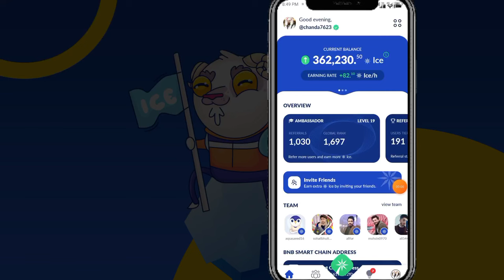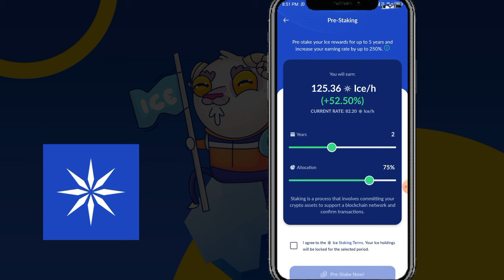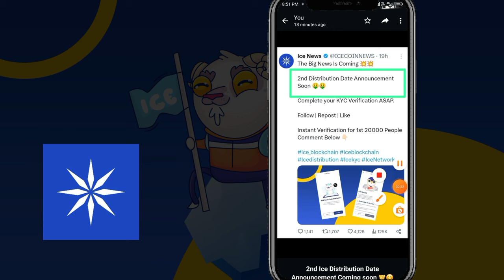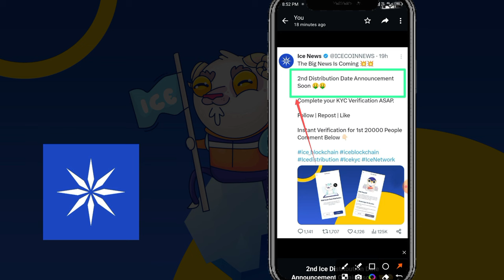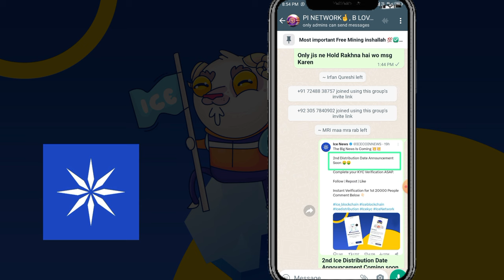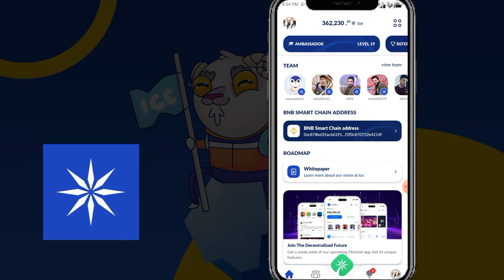Ice Network 3 Big Updates || Ice Network 2nd Distribution? || Ice Network Price Pumping 0.3$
Suggestions 🔥

Pi Network
pi network
pi network
pi coin
bondex origin price
bondex origin
bondex
core price
1 core dao price is 1 ethereum
Techni Chanda
alpha network
 alpha coin
alfa network